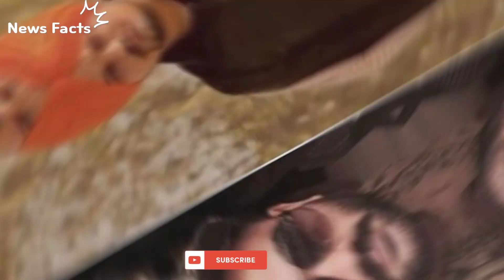Sidhu Moose Wala Murder Case Goldy Brar Arrested In USA